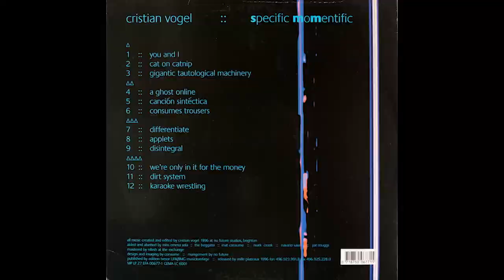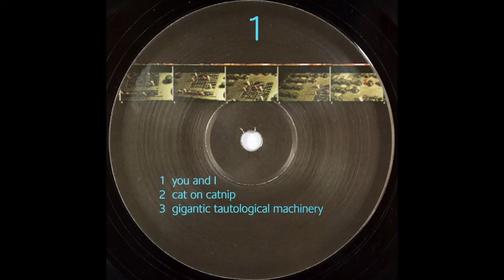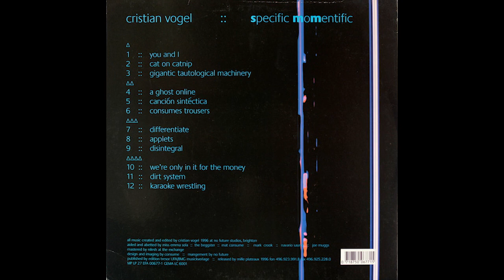Cristian Vogel ‎– Specific Momentific - An electric bear